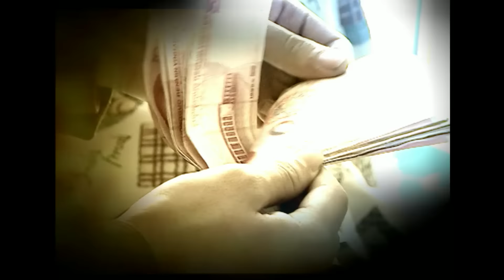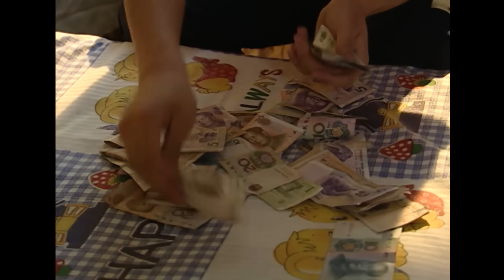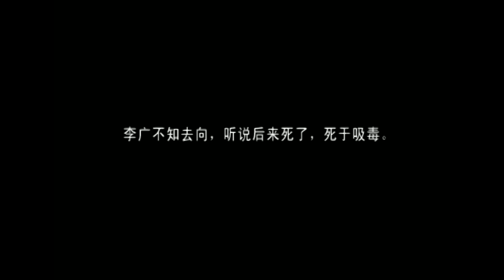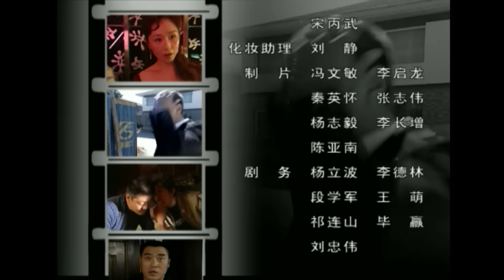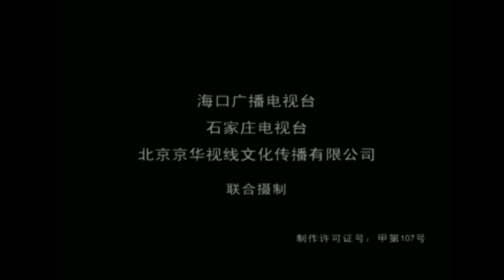渴望城市 23 小伙交往到漂亮女友 交友不慎 被朋友嫉妒 惨被陷害 阴差阳错走上不归路 小三儿的故事 下（真实展现打工人背井离乡在城市生存的孤苦无奈 罗晋 携群星亲情演绎）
第一部
《渴望城市》第一部，真实展现他们背井离乡在城市生存的孤苦无奈：进城做保姆的农村妇女深陷婚姻牢笼的悲惨境遇；顶着风险辛苦帮人开黑车却被拖欠薪水的农民司机；处处想帮人解决问题却招致祸端的小区保安；进城打工妻子却遭遇性骚扰的夫妇……悲剧故事的背后，是这些城市边缘人被忽略的自尊，被轻视的命运和他们对融入城市的热切渴望。
第二部
《渴望城市》第二部记录下了生存在城市边缘的外来工的生活状态，延续前作的现实风格，带有本色的纪实性，除了聚焦普通人群的感情，剧中的演员基本上都是群众演员，其中有进城做保安的却深受噪音干扰精神崩溃的农村青年，为生计被逼当上陪酒女郎的年轻女孩，以及无法过上正常夫妻生活导致家庭悲剧的民工夫妇。他们已不是贺岁片《天下无贼》里挣6万块钱然后回家盖房娶媳妇的卓根，他们已寄希望于自己能获取与城里人一样的地位与尊严、权利与机会。